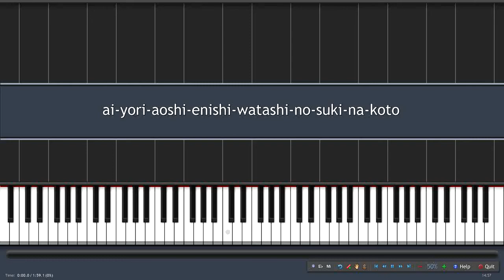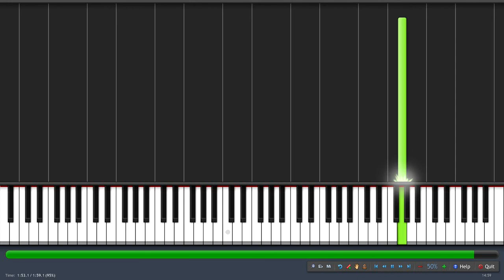Synthesia-Enishi Watashi no Suki na Koto (Ai Yori Aoshi)-50% Speed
Auf Wunsch hochgeladen.
Hoffe es gefällt euch.